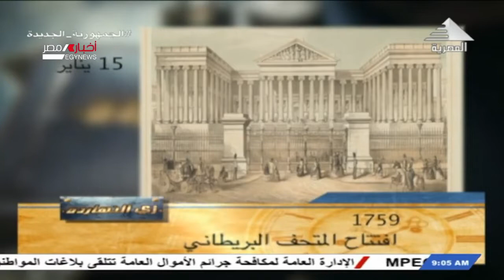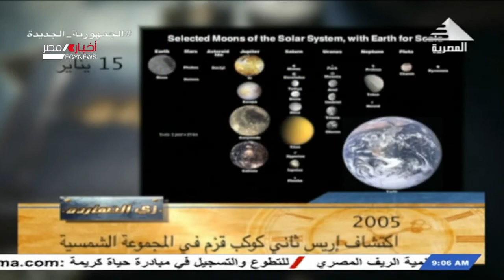صباحنا مصري .. زى النهاردة 15-1-2022